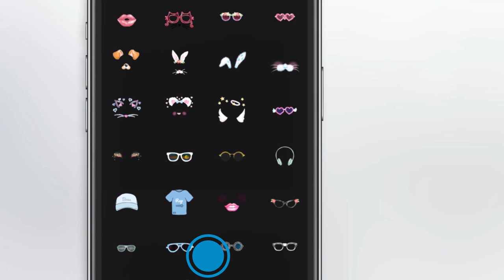How to Brighten Photos in One Tap with the HP Sprocket App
Improve picture color, brightness and contrast in one tap with Photo Fix and the HP Sprocket app.